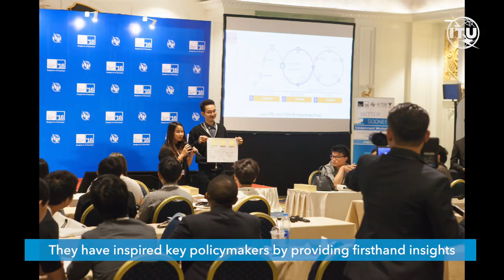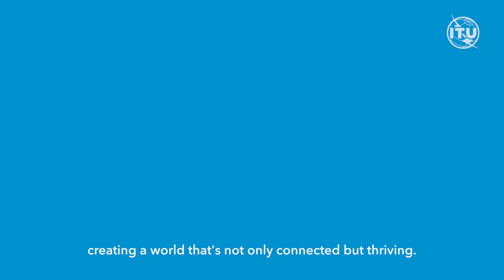A journey through the ITU-D youth events throughout the years